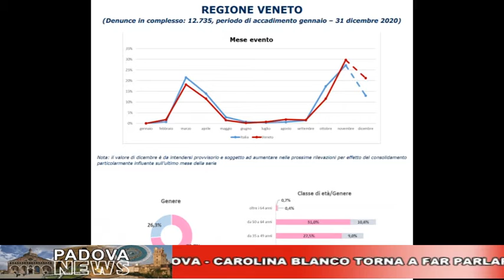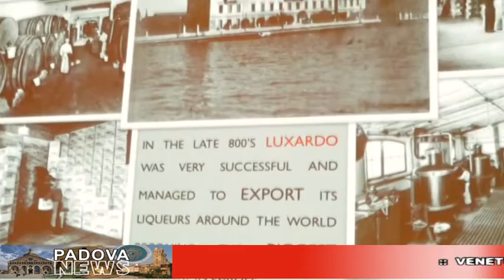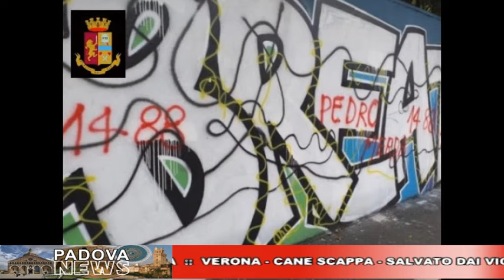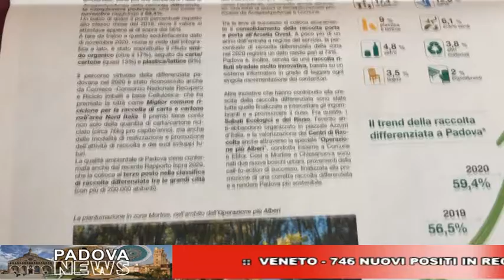CAFE24 TGPADOVA MARTEDI 26 GENNAIO 2021